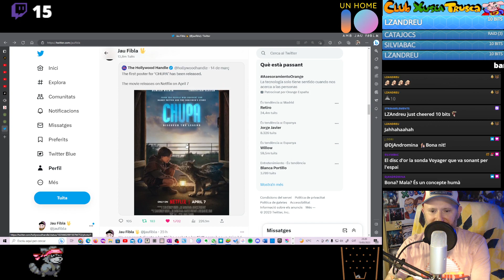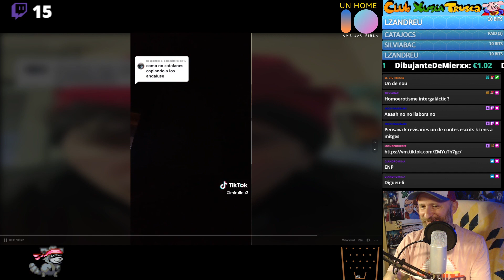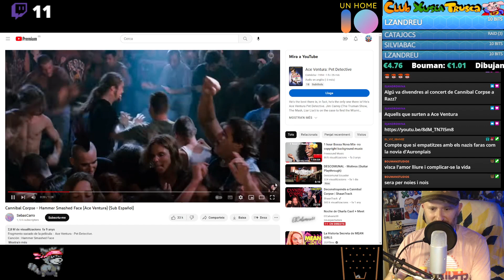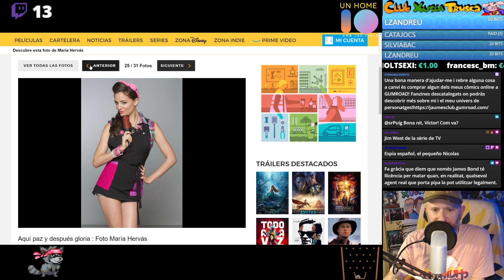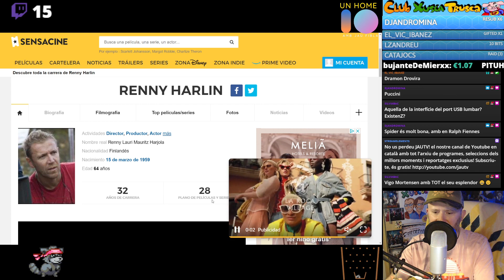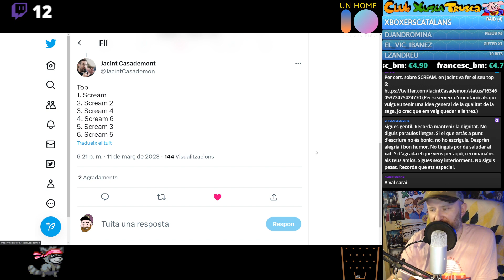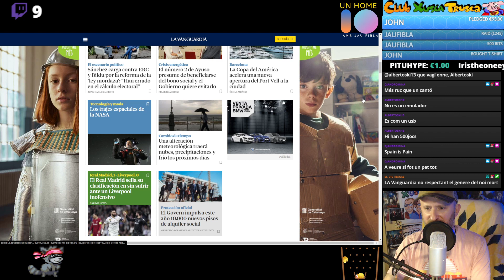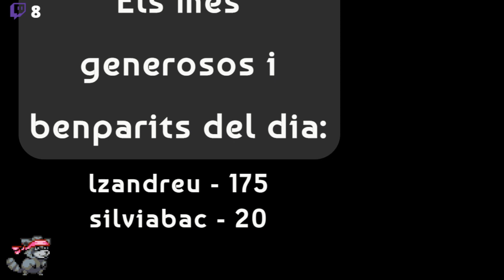⏰UnHome10 #425 👽EXTRATERRESTRES!!👽 Cine!! Contes!! Humor!! Notícies!!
Benvinguts al nou episodi d'Home 10 a les 10! Avui ens centrem en temes importants com la lluita contra la islamofòbia i la brutalitat policial, i com sempre us portem les notícies d'una forma divertida i les tendències de Twitter per animar-vos el dia!

No us perdeu els aniversaris de famosos com Jai Courtney, Maria Hervás, Kellan Lutz i David Cronenberg, repassem les seves brillants carreres en el món del cinema i la televisió!

I per si això no fos prou, també parlarem dels dies internacionals d'avui:  el de la matança de foques i el del contacte extraterrestre, en honor del qual en Jau ens porta el seu conte exclusiu, "Els Ermitans", que us farà pensar en els extraterrestres de manera diferent!.
A més en Jau també ens explicarà les seves prediccions sobre el futur inminent de les I.A.

I ja sabeu! No us oblideu de subscriure-us per no perdre cap episodi!